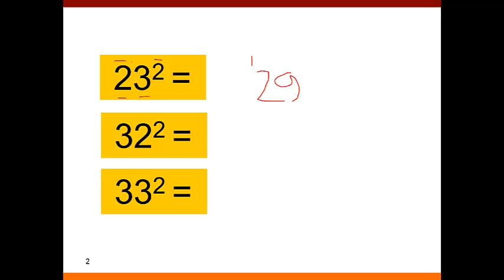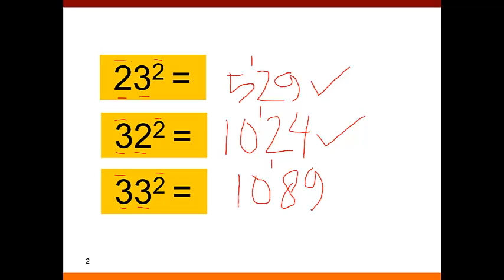Tanya Jawab 013 Cara Hitung Cepat Kuadrat 2 Digit 32